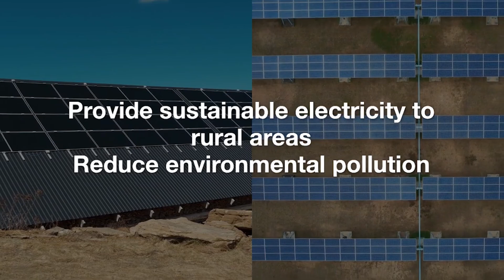28 solar power projects in Afghanistan.